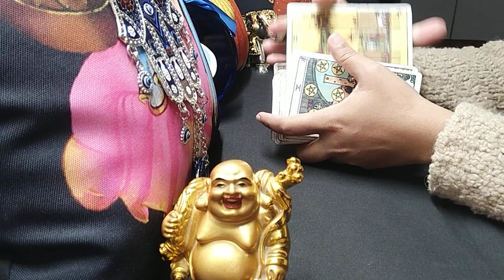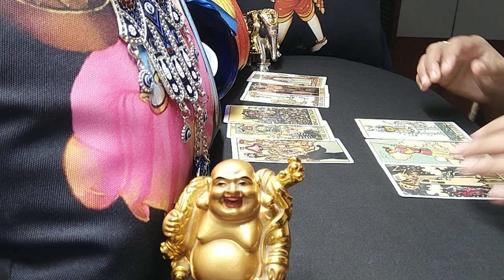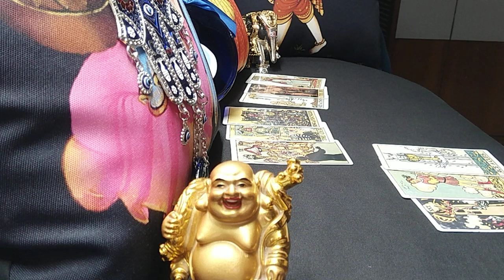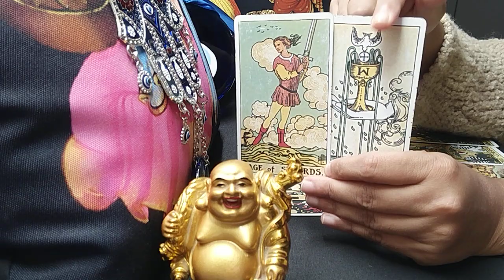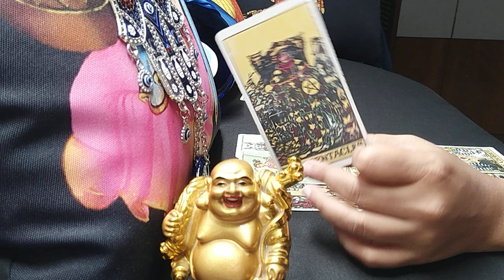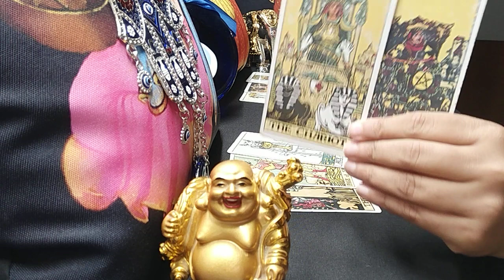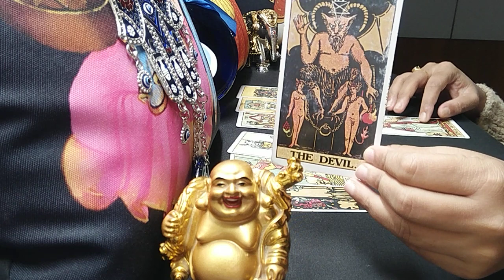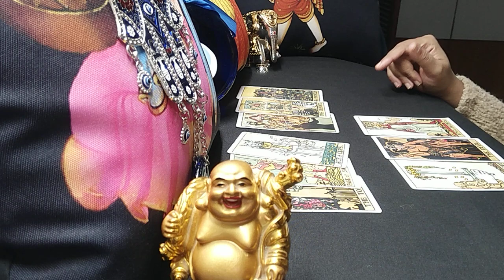LEO♌"Omg..You definitely want to watch this! This is crazy Leo!" AUGUST 2021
leo
leo tarot
leo tarot reading
leo august 2021 reading
leo august 2021 tarot
leo august 2021 tarot reading
leo august 2021 weekly
leo august 2021 love tarot reading
leo august 2021 love
leo august 2021 love reading
leo july 2021 reading
leo july 2021 tarot
leo july 2021 tarot reading
leo july 2021 weekly
leo july 2021 love tarot reading
leo july 2021 love
leo july 2021 love reading
leo tarot reading august 2021
leo tarot reading july 2021
leo tarot reading this week
leo tarot reading love
leo tarot reading today 2021
leo tarot card reading soulmate

1)PREDICTIONS FOR NEXT 5 MONTHS- LOVE, LIFE, CAREER, MONEY & ADVICE